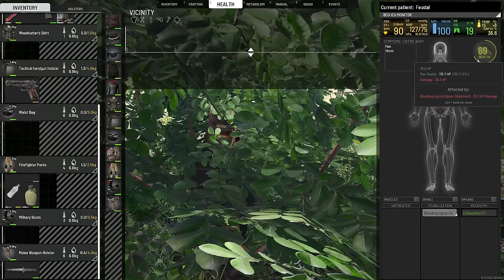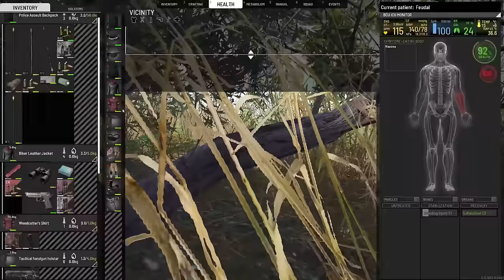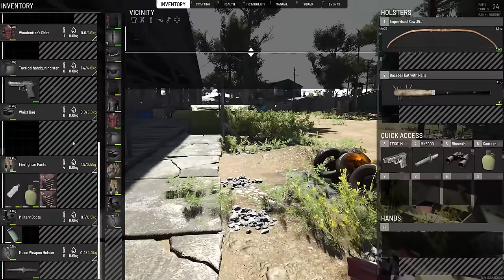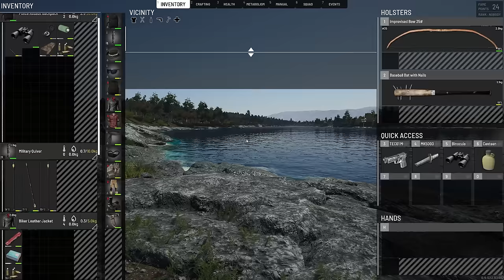SCUM | Multiplayer Solo Series | The Long Walk Begins! | EP2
Good evening ladies and gents! Today we are back on the server and we will be attempting the great walk to the trader! We msut get from D4 down to B4 without dying and hopefully on the way picking up some more loot!